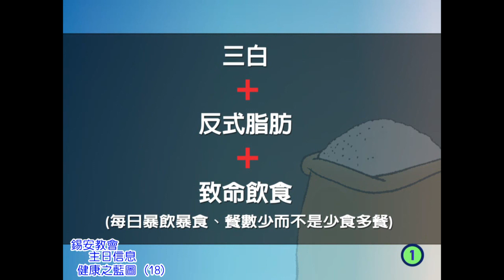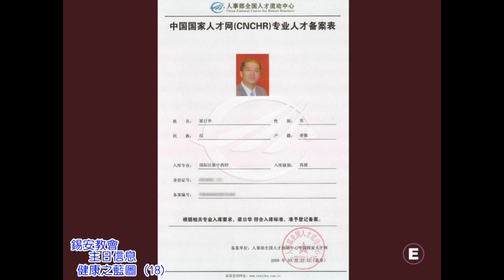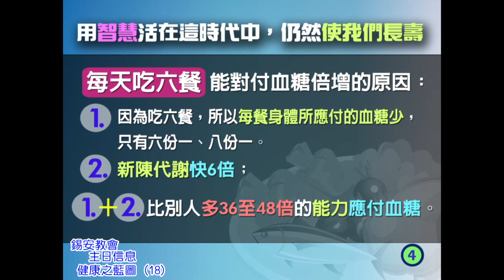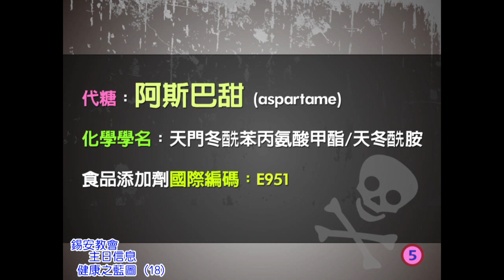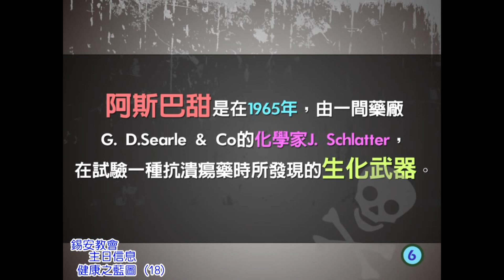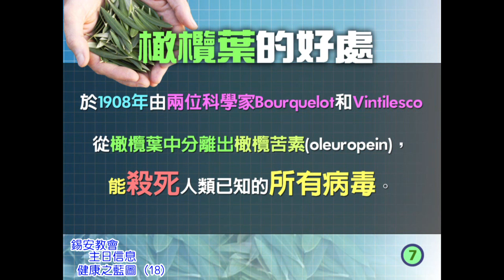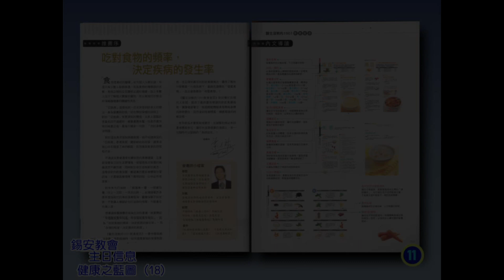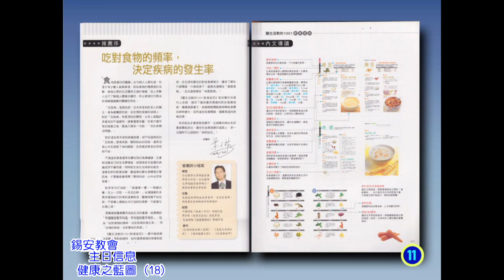【主日信息】《健康之藍圖（18）— 完美食物（5）》｜錫安教會主日信息｜2009-08-23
總括而言，
我們要避免進食反式脂肪及代糖，
若經濟許可，則用有機食品取代三白。

而代糖中最危險的是阿斯巴甜（aspartame），
它是世上最殘酷的毒藥之一，
甚至被稱為生化武器。

因歷史上種種貪污，它成了合法的食品添加劑，
至今，市面出售的數千種食品和飲品中，
仍處處可見它的蹤影。

於人們年輕力壯時，這些影響看似不大，
但日積月累的後遺症，卻非同小可。

香港基督教錫安教會主日信息，每星期由梁日華牧師分享，
持續為會眾提供最新的真理餵養，分享梁日華牧師的最新領受，
揭示聖經中，眾多釋經家也解不開的千古之謎和奧秘。

信息包羅萬有，可謂上至天文，下至地理，
原來一切，聖經都有答案。

你能夠從中了解創造主的心意、神創造人和世界的目的、
基督徒應有的行事為人、信仰標準、性格內涵，
此外，亦會分享一些對信徒有益的健康常識等。

透過網絡，讓基督徒實現不可停止聚會的命令。